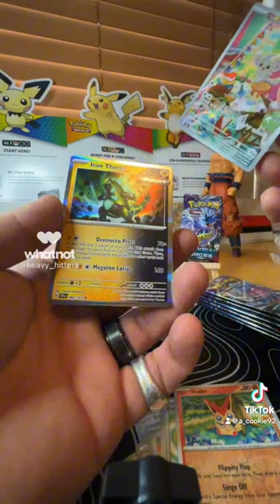pokemon pokemoncards pokemontcg shiny temporalforces tcg cards